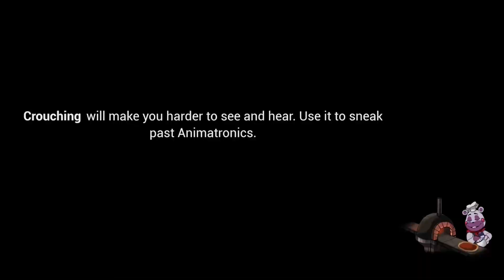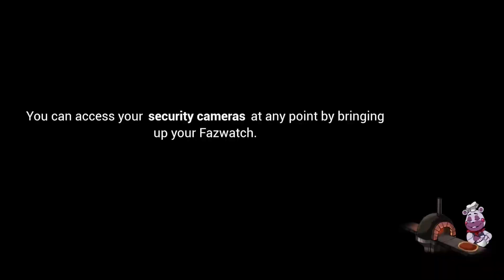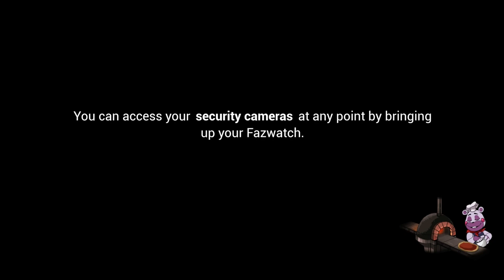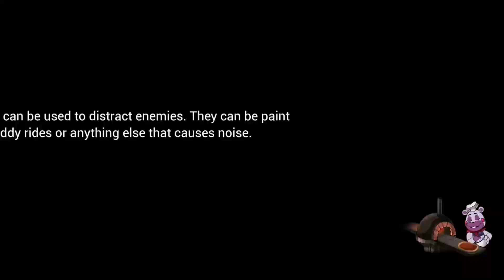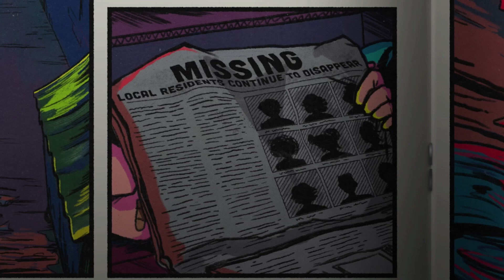The End???? (Five Nights At Five Nights At Freddy's: Security Breach)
How is it going my saiyans Fenix here bringing you More Five Nights At Freddy's: Security Breach I hope you enjoy the video